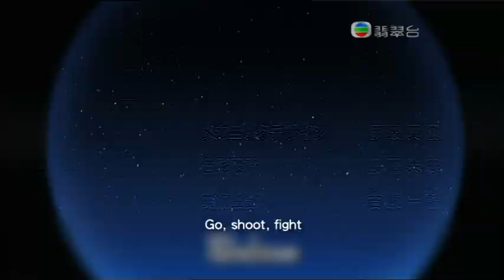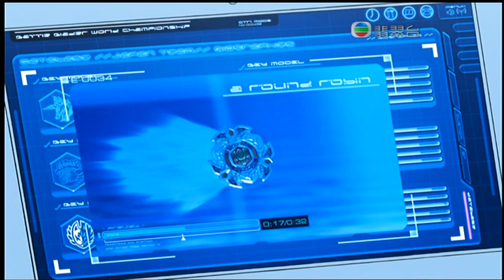爆旋陀螺鋼鐵戰魂4D 粵語 17 我才是第一陀螺手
我才是第一陀螺手
Beyblade Metal Fight 4D cantonese Episode 119(17) "I am the Champion!" Chinese sub
 (オレさまこそがチャンピオン！)